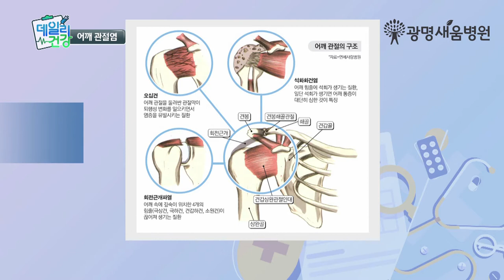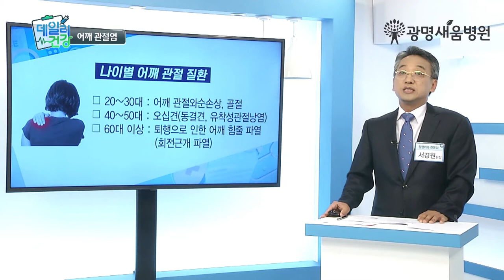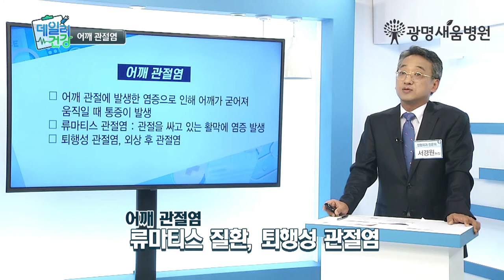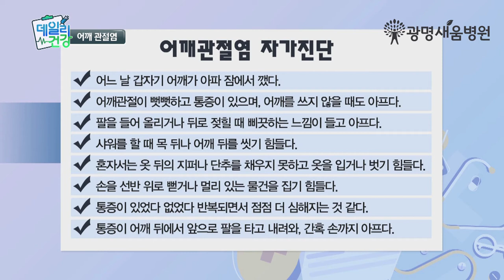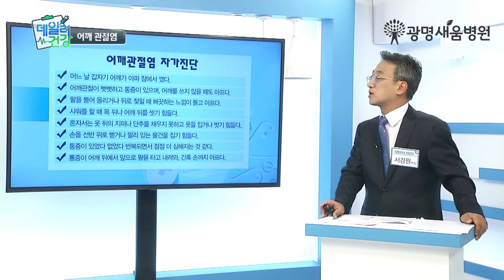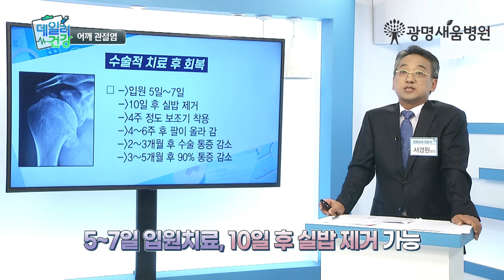어깨 관절염, 광명새움병원 정형외과 전문의 서경원 원장 [쿠키건강PLUS]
쿠키건강PLUS 122회 - 어깨 관절염 편,
광명새움병원 정형외과 전문의 서경원 원장이 출연하였습니다.

평일 오전 : 월 / 화 / 목
평일 오후 : 화 / 금
토요일 : 홈페이지 확인

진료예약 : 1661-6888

진료분야 : 정형외과 (관절 / 상지 )